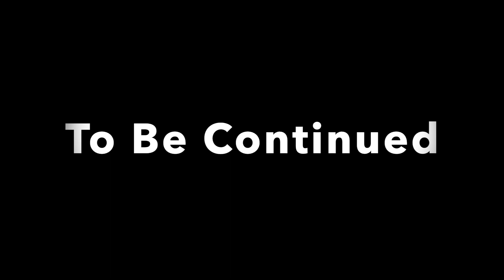✅【NARUTO】#18 大決戦！不死身の傀儡を打ち倒せ！ 100%全話収録 オリジナルストーリー ALL必殺技 完全攻略 NARUTO ナルト 木ノ葉スピリッツ PS2 最高画質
100%全話収録 NARUTO ナルト 木の葉スピリッツ!!  PS2 全再生リスト

ナルト op
ナルト bgm
ナルト ed
ナルト mad
ナルト 映画
ナルト サスケ
ナルト 主題歌
ナルト op
ナルト bgm
ナルト ed
ナルト mad
ナルト 映画
ナルト サスケ
ナルト 主題歌
ナルトアニメ
ナルト アニメ
ナルト 暁
ナルト アプリ
ナルト 青
ナルト alive
naruto 暁
ナルト 一話
ナルト if
ナルト 一楽
ナルト イタチ 海外の反応
ナルト イラスト
naruto イタチ
なると 歌
ナルト うちはシン
naruto wind
naruto 写輪眼
鳴門 渦潮
ナルト ed
ナルト 映画
ナルト エンディング
ナルト 英雄
ナルト 穢土転生
ナルト ed1
naruto 映画
ナルト op
ナルト op go
ナルト op1
ナルト op集
ナルト op5
ナルト op7
ナルト op6
naruto op2
ナルト 海外の反応
ナルト 感動
ナルト カカシ
ナルト 歌
ナルト かっこいいシーン
ナルト 解説
ナルト カラオケ
ナルト カブト
naruto 歌
naruto 海外の反応
ナルト 曲
ナルト 九尾
ナルト 九尾化
ナルト キバ
ナルト キス
naruto 曲
naruto 絆
ナルト クシナとミナト
ナルト 口寄せの術
ナルト クローサー
ナルト 結婚
ナルト 結婚祝い
ナルト 結婚式 イルカ
ナルト 険しい道の歩き方
ナルト 形勢逆転 耐久
ナルト 形勢逆転 ピアノ
ナルト 形態
naruto 形勢逆転
ナルト 考察
ナルト 小南
ナルト 公式
ナルト 効果音
なると 声
なると 声真似
ナルト サスケ
ナルト 最終回
ナルト サソリ
ナルト サクラ
ナルト サイ
ナルト サイン
ナルト 最強
ナルト サンボマスター
naruto サントラ
naruto 作画
ナルト 死亡
ナルト sign
ナルト 印
ナルト 霜降り
ナルト 角都
ナルト 水月
ナルト switch
ナルト ストーリー
ナルト すいとん
ナルト 声優
ナルト 戦争
ナルト 戦闘
ナルト 仙術
naruto 声優
ナルト 挿入歌
ナルト ソラ
ナルト その後
ナルト 葬式
ナルト 空への手紙
ナルト そばにいるから
ナルト 奏
ナルト ソング
ナルト 体術
ナルト 誕生日
ナルト 誕生
ナルト 対 サスケ
ナルト 戦い
ナルト 大戦
ナルト 鷹
ナルト 体術シーン
ナルト 太鼓
naruto 大戦後
ナルト 中忍試験
ナルト 中国
ナルト チョウジ
ナルト 千鳥
ナルト チヨバア
ナルト 父親
ナルト tiktok
ナルト チャクラモード
ナルト チノ
ナルト チャクラ
ナルト 強い
ナルト ツーマンセル
ナルト 月読
ナルト 綱手捜索編
ナルト 綱手 大蛇丸
naruto 綱手
naruto ツクヨミ
naruto つぼみ
naruto テンテン
naruto 天照
ナルト ティックトック
ナルト 手描き
ナルト テレビ特集
ナルト 転生眼
ナルト テレビ
ナルト テウチ
ナルト トビ
ナルト 扉間
ナルト トネリ
ナルト 突撃ロック
ナルト 都市伝説
ナルト トントン
ナルト トライブス
ナルト トリロジー
naruto トビ
naruto 特集
ナルト 長門
ナルト 泣けるbgm
ナルト 涙
ナルト 無
naruto ナルト
ナルト 忍界大戦
ナルト 虹
ナルト 忍術
ナルト 忍者トライブス
ナルト 人気キャラ
ナルト ぬらり
ナルト 縫い針
ナルト 抜け忍の過去
ぬる ナルト
ナルト ネジ
ナルト newsong
ナルト ネタバレ
ナルト ネタ
ナルト ネジ ヒナタ
ナルト 猫
ナルト ネジ 海外の反応
ナルト ネジ 八卦六十四掌
ナルト 年齢
naruto ネジ
ナルト 乃木坂
ナルト 呪印
ナルト nobody knows
ナルト 能力
ナルト ノンクレジット
ナルト 飲み会
ナルト の歌
ナルト ノーバディノウズ
ナルト ノーレインノーレインボー
ナルト ノーボーイノークライ
ナルト ハク
ナルト 柱間
ナルト 遥か彼方
ナルト日向
ナルト 半蔵
ナルト ハゴロモ
ナルト 母
naruto ハルモニア
naruto 八門
naruto ハッピーセット
ナルト ヒナタ
ナルト 日向
ナルト ヒマワリ
ナルト 飛段
ナルト ヒナタ ペイン
ナルト ヒナタ 映画
ナルト 飛段 角都
ナルト ヒルゼン
naruto 火の意志を継ぐ者
naruto ヒナタ
ナルト フィギュア
ナルト フロウ
ナルト フル
ナルト 風トン螺旋手裏剣
ナルト 風
ナルト 伏線
ナルト フリーダム
ナルト 封印
ナルト 復活
ナルト フレイム
ナルト 蛇
ナルト 変身
ナルト 平和
ナルト 変化
ナルト 部屋
ナルト 変身シーン
ナルト 変化の術
ナルト 編集者
鳴戸 部屋
ナルト 火影
ナルト 本気
ナルト 火影になるまで
ナルト 火影 戦闘
ナルト 干柿鬼鮫
ナルト 翻訳
naruto 火影
ナルト mad
ナルト マダラ
ナルト 漫画
ナルト mad イタチ
naruto 漫画
naruto マダラ
ナルト ミナト
ナルト ミナト 別れ
ナルト ミナト クシナ
ナルト ミズキ
ナルト ミツキ
ナルト ミュージカル
ナルト ミナト オビト
ナルト ミナト 海外の反応
naruto 水影
naruto ミナト
ナルト 無限月読
ナルト ムギノ
ナルト 昔
ナルト 無双
ナルト 無料
ナルト ムウ
ナルト 夢幻城
ナルト ムービー
ナルト 矛盾
ナルト 昔の歌
ナルト メドレー
ナルト 名言
ナルト 名シーン
ナルト 名場面
ナルト 名曲
ナルト メンマ
ナルト 目
naruto メインテーマ
naruto 名言
naruto メドレー
ナルト 文字起こし
ナルト もしも
ナルト モード
ナルト モテ期
ナルト モノマネ
ナルト モモシキ 海外の反応
ナルト もくとん
ナルト mod
ナルト モモシキ 映画
ナルト もういいかい
ナルト ヤマト
ナルト ヤガイ
ナルト 山猿
ナルト やぐら
ナルト 闇落ち
ナルト 弥彦
ナルト 八尾
ナルト 焼肉
naruto ヤマト
naruto 約束
ナルト ユラユラ
ナルト yuki
ナルト ユニクロ
ナルト 有名曲
ナルト 夕顔
ナルト ゆっくり解説
ナルト ユラユラ op
ナルト ゆうすけ
naruto 雪姫忍法帖だってばよ
鳴門 優勝戦
ナルト 幼少期
ナルト 予告
ナルト 四代目火影
ナルト ヨタ
ナルト 洋楽
ナルト 吉田兄弟
ナルト 四代目
なると よっち
naruto 予告
naruto 幼少期
ナルト ラジオ
ナルト 螺旋丸
ナルト 螺旋手裏剣
ナルト ラスト
ナルト ラーメン
ナルト ラップ
ナルト ライン
naruto ランキング
naruto ラジオ
鳴門 ライブ
ナルト リアクション
ナルト リン
ナルト リメンバー
ナルト 両親
ナルト 輪廻眼
ナルト リー
ナルト 力
ナルト 輪廻転生
naruto 流星
naruto リー
ナルト ルフィ
ナルト ルーザー
ナルト rust
ナルト 涙腺崩壊
ナルト ルフィ 悟空
ナルト ルールを守らない
ナルト るから始まる
ナルト ルフィ 声優
ナルト ルイガ
ナルト ルカ
ナルト remember
ナルト 歴代火影
ナルト 恋愛
ナルト remix
ナルト 霊獣vs木の葉小隊
ナルト 歴代主題歌
ナルト 歴代影
naruto reaction
naruto 歴代 op
なると レシピ
ナルト 六道仙人モード
ナルト ロックリー
ナルト 六道仙人
ナルト ロストタワー
ナルト rocks
ナルト ロックリー 我愛羅
ナルト ロードトゥニンジャ
ナルト ロードトゥニンジャ 予告
ナルト 老害
naruto 六尾
naruto 我愛羅
naruto 技
naruto 我愛羅 ナルト
ナルト 技
ナルト 我愛羅
ナルト ワンピース
ナルト ワインド
ナルト 技集
ナルト 別れ
ナルト 和解
ナルト ガイ
ナルト 外国人の反応
ナルト ガチャ
ナルト ガイ マダラ
ナルト ガマ吉
ナルト 外伝
ナルト 外国人
ナルト ガイ mad
ナルト 外国語
naruto 我愛羅
ナルト 逆転
ナルト ギター
ナルト 義手
ナルト ギャグ
ナルト 銀魂
ナルト 儀礼
ナルト 逆転 bgm
ナルト 着ぐるみ
naruto ギター
naruto 銀魂
ナルト 紅蓮
ナルト グッズ
ナルト グルグル
ナルト グリーン
ナルト 組手
ナルト グレン
ナルト 紅蓮 幽鬼丸
naruto 紅蓮
naruto グッズ
鳴門 グルメ
ナルト 芸人
naruto ゲーム
鳴門 ジギング
ナルト 図
鳴門 釣り
鳴門 釣り 青物
鳴門 釣り禁止
鳴門 釣り 冬
鳴門 釣り ポイント
鳴門 釣り 船
鳴門 釣り 2月
鳴門 釣り 潮
鳴門 釣りスポット
鳴門 釣り 筏
ナルト デイダラ
ナルト ディッシュ
ナルト デルタ